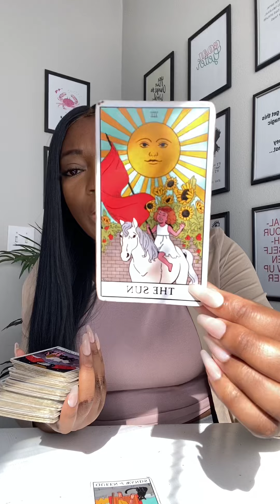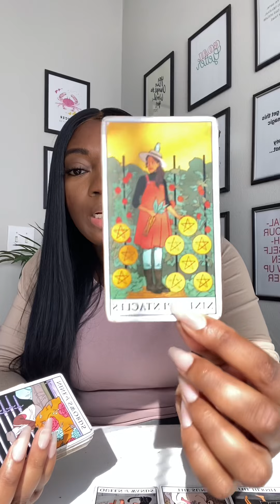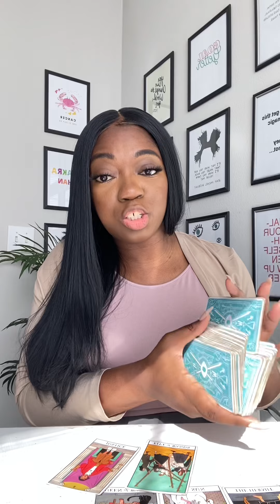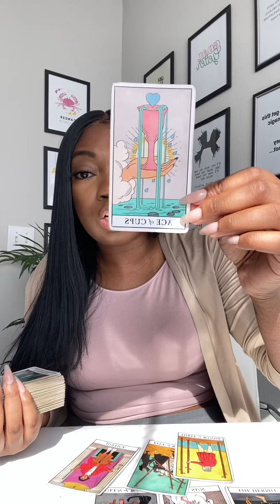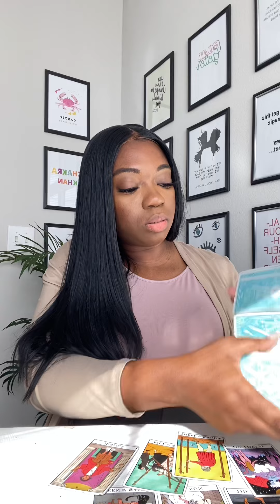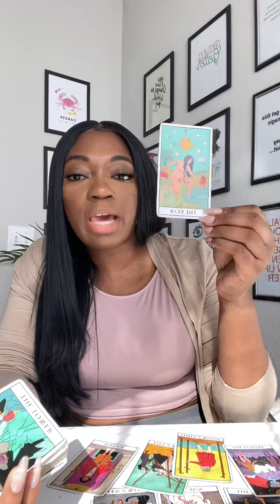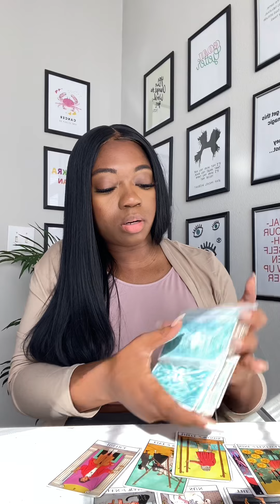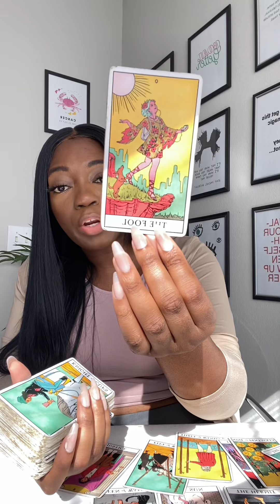GEMINI 🌍BIGGER BETTER THINGS❗️FEBRUARY 2022 gemini february 2022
1 QUESTION: $12
2 QUESTIONS: $24
3 QUESTIONS: $36
4QUESTIONS: $48

geminifebruary2022 gemini february 2022